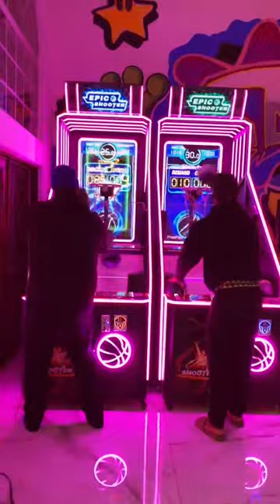The New Glo Navy Arcade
What would you play first?